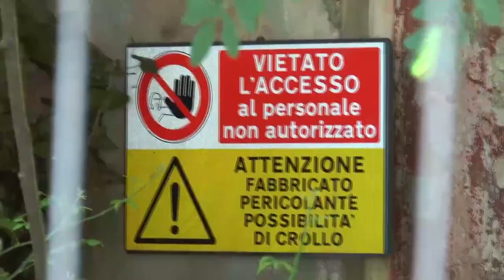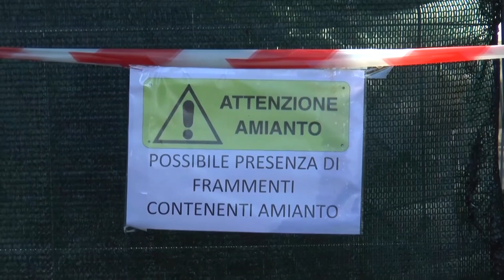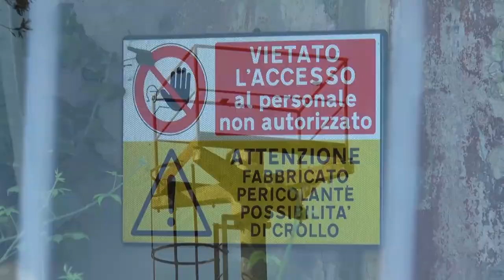Ex Montecatini di Piano d'Orta: il Pd fa operazione verità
Parla di operazione verità il Pd sull’ex sito industriale Montecatini di Piano D’Orta dopo le dichiarazioni di Fratelli d’Italia